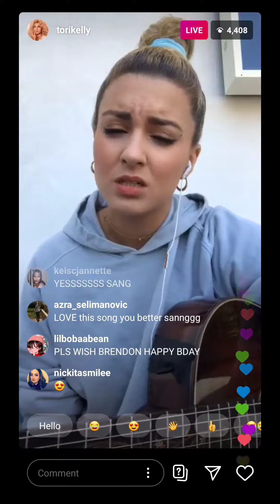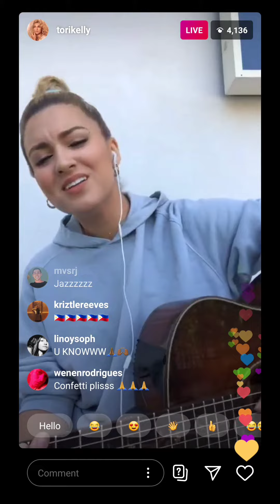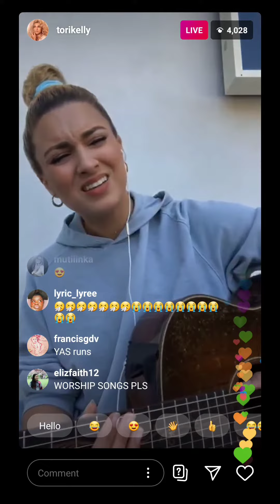Tori Kelly- Ain't No Sunshine (Bill withers)